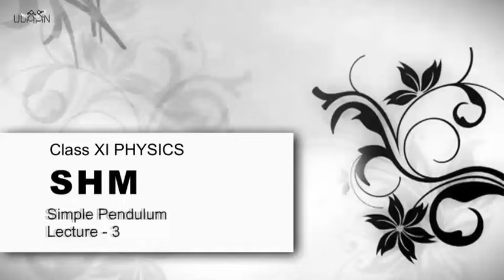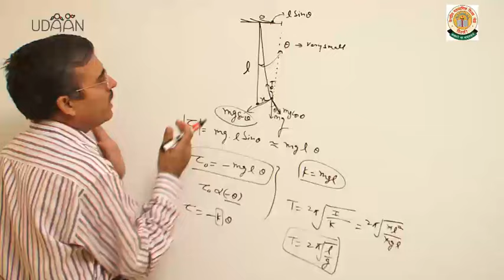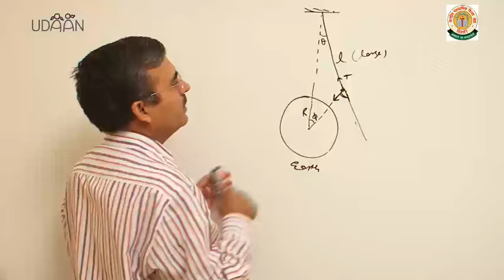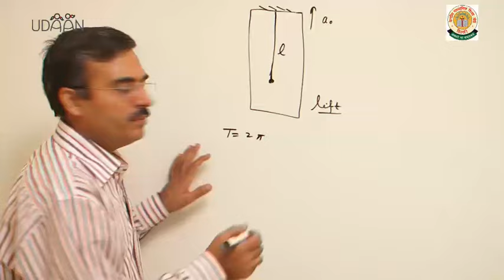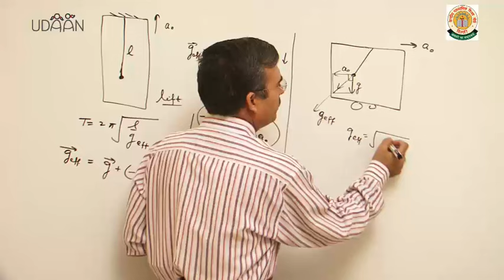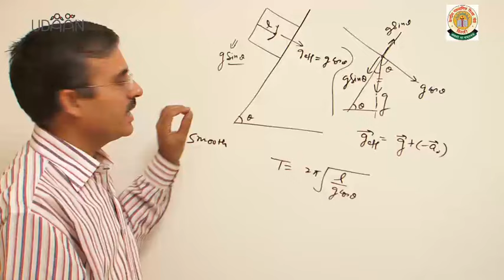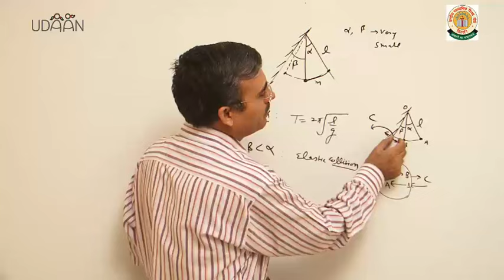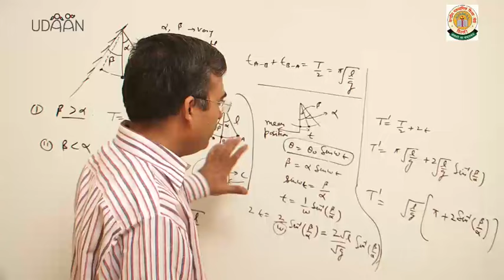Lecture:Oscillations & Waves III